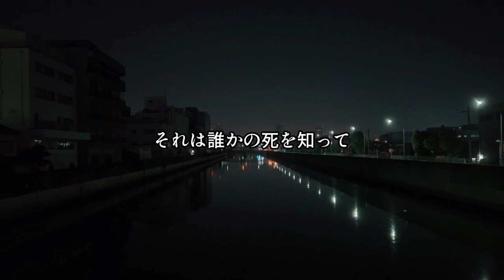お地蔵さんが笑った動画が話題になってるんだが…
お地蔵さんが笑った動画はTwitterでリツイートしてるよ！